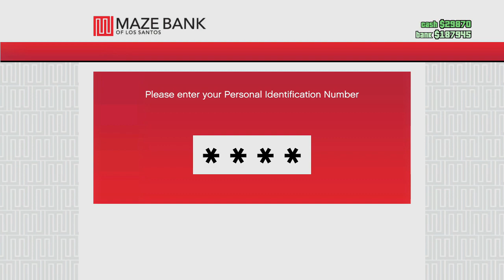ASMR Super Relaxing GTA 5 Gameplay | Gum Chewing | Controller Sounds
* Fortnite Creator code - Viprgamingasmr
* add me on xbox -  ViprGamingAsmr